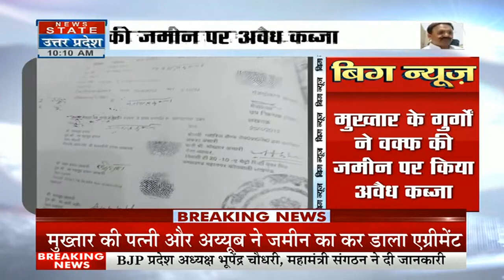Mukhtar Ansari: मुख्तार अंसारी के गुर्गों की कास्तानी, गुर्गों ने वक्फ की जमीन पर किया अवैध कब्जा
News State Apps डाउनलोड करें:
Download Android and iOS Apps for more updates: